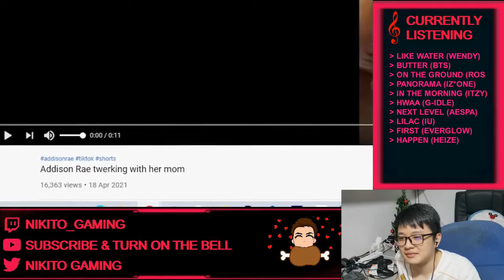Me Reacting to KSI's Try not To Cringe (Bryce Hall Edition) | KSI / JJ Olatunji